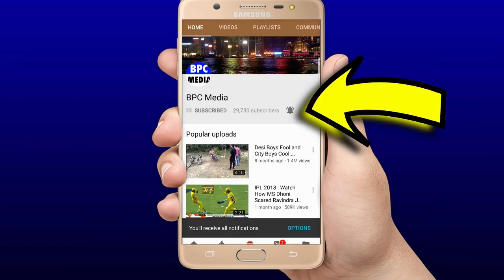देखिये,तीसरे दिन Shami की गेंद पर Kohli का वेह रोंगटे खड़े कर देने वाला कैच जिसने पलट दिया पूरा मैच